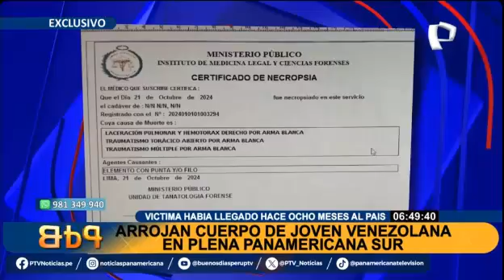DIVIHOM : ARROJAN CUERPO DE JOVEN VENEZOLANA EN PLENA PANAMERICANA SUR